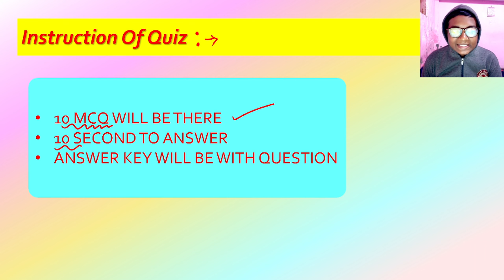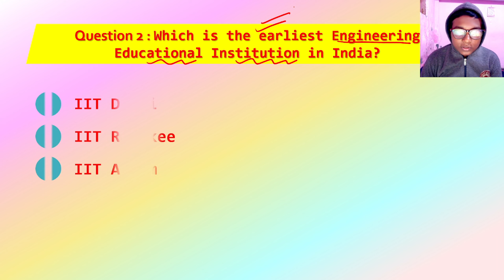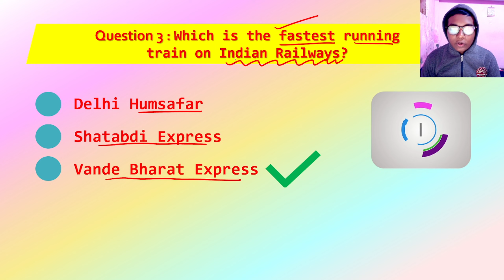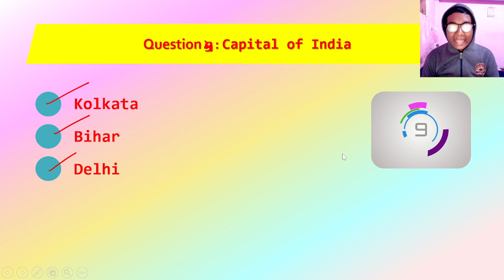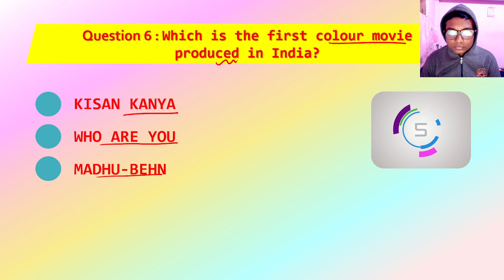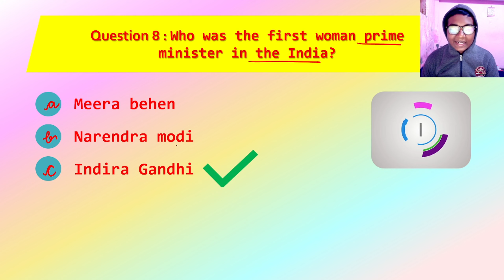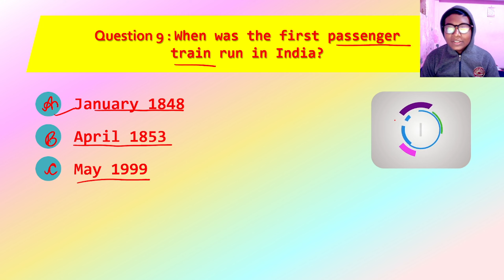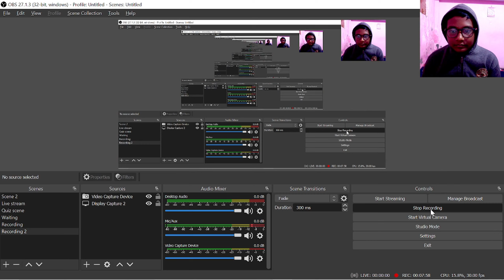Deep Ranjan conducting quiz